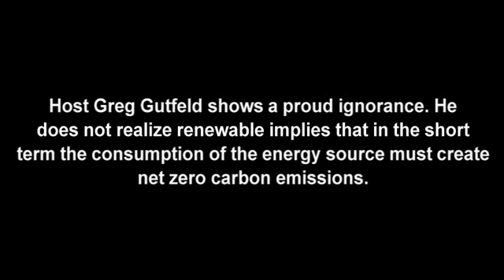America gets dumber because guys like these are given a platform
Politicians that  are either willfully ignorant or grossly unqualified for the commentary they provide to their constituent are everywhere in Washington. Rep Steve Stockman (R-TX) seems ignorant to the fact that the melting ice causing the rise in the ocean is on land.

Anti-intellectualism in the media is rampant. Host Greg Gutfeld shows a proud ignorance. He does not realize renewable implies that in the short term the consumption of the energy source must create net zero carbon emissions.

Until their undeserved platform is removed, guys like these present a clear and present danger to the country.